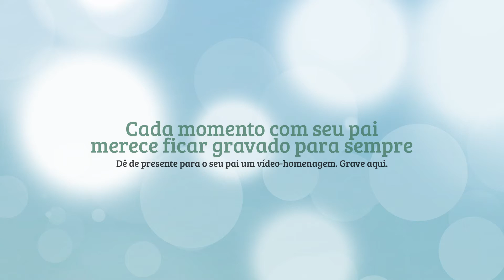Homenagem Dia dos Pais Boulevard Shopping de Isaac para Vinicius Miguel e Ludmila para Graziel